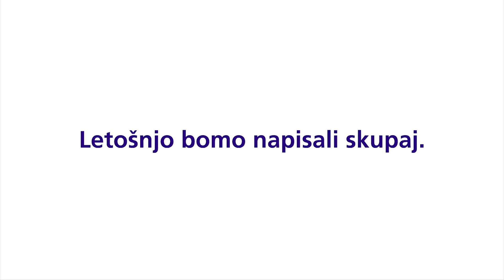[ZGODBE ZLATE LISICE] Horuk in hura – legendarna lisičkina himna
Zlata lisica je napisala številne nepozabne zgodbe. Letošnjo bomo napisali skupaj. NLB je generalni pokrovitelj 56. Zlate lisice.